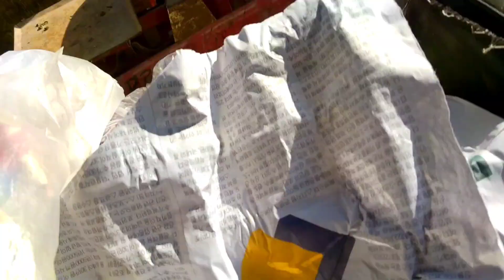Dove Hunting (فاختہ کا شکار) With Airgun Hatsan Striker Edge 1100 | Airgun Hunters